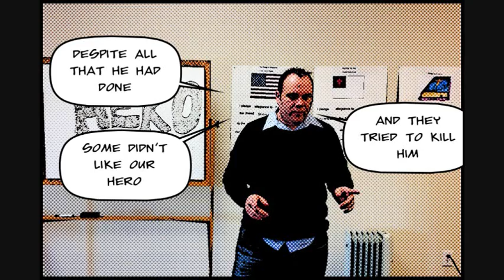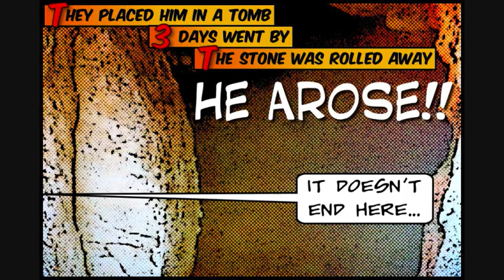"Hero" Video - A Juan Camacho Production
Shot and edited completely with an iPhone. Here is a comic book type of video, telling the story of the greatest Hero that ever lived. Some Heroes can save the day, but this Hero...can save your soul.
Song by Abandon.